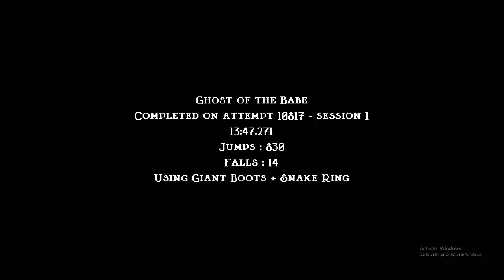Jump King | Ghost of the Babe Boots + Ring Speedrun in 13m47.271s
After putting off simply beating Ghost of the Babe with the Snake Ring and Giant Boots for an eternity, I finally locked in and got it done not too long ago. I wasn't keen on making a video on my first clear because of how messy my progress on completing that was (multiple different sessions, some from years back and also some practice in the later areas when I had not reached them legitimately yet - before the actual completion). So I decided to speedrun it and make a video on that, aiming for at least a sub 15, hopefully getting something slightly faster (which I did).

The hardest parts of this run are the ledges in Manor, Bugstalk and Phantom Tower, with the hardest definitely being the Phantom ones due to the falls that missing them cause and the fact that the area has 2 of them. I never felt that I was consistently getting these last two ledges down and kept hoping that I would just land them, luckily in this case I did with no hassle. Halted is also pretty difficult as you can see in this run, however, this is actually only my second completion of boots + ring on this map, so I never had much practice at all on it and am also not too familiar with the recoveries.

If i were to come back to this category I would aim for a 10-11 minute time. Also, I normally play with in-game music on but I kinda liked the peacefulness for once, especially whilst grinding out Manor.